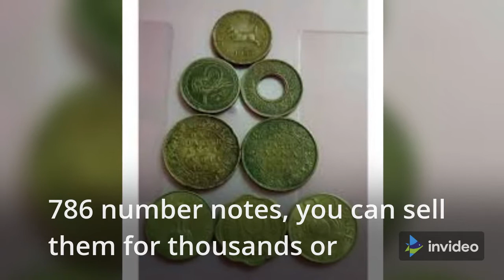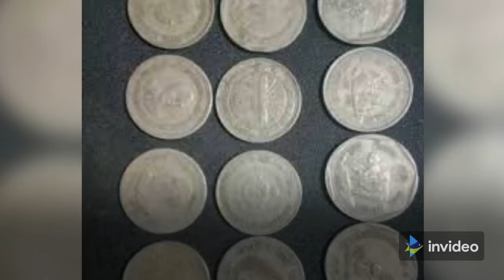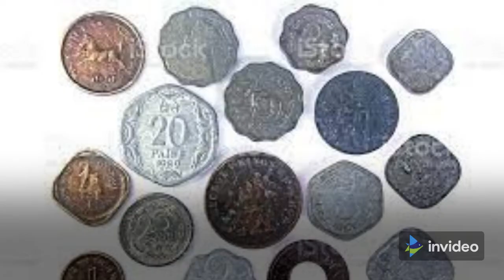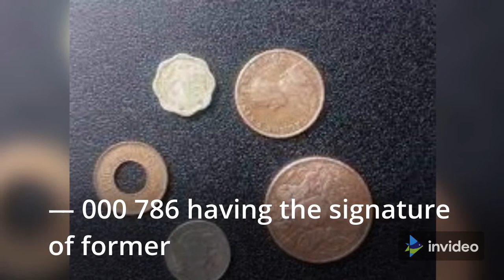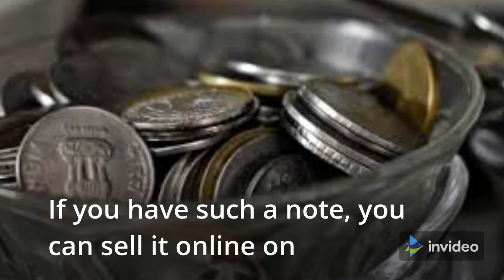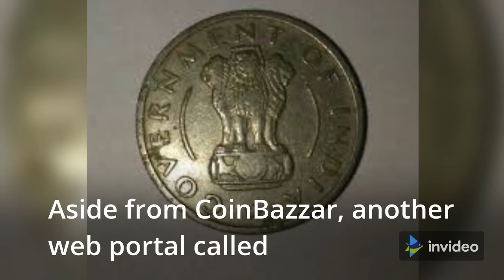Sell Old Coins And Make Money From Home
If you are someone who has been collecting rare or special coins, currency notes then you have the option to now auction them online and earn thousands. Nowadays, old and rare coins of Re 1, Rs 2 and old currency notes of Re 1, Rs 2, Re 5 can be auctioned online for thousands of rupees.

If you have some rare coins, You can visit the CoinBazzar website and create an account by furnishing your details like name, email and full address and then sell your coins or notes on the website. You just have ti put out your coin or note and the price you expect and the buyers interested in it will contact you directly.

If you own coins in the denomination of Rs 10 with Mata Vaishno Devi engraved on them, you can earn lakhs of rupees by putting them up for auction. An old Re 1 note dating back to the years 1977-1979 go uo to Rs 45,000. However, the only catch is that the old one rupee note should have the signature of the former principal secretary, ministry of finance, Hirubhai M Patel, who served his tenure in 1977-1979 under Prime Minister Morarji Desai.

At the moment, 10 pieces of ONGC commemorative Rs 5 coins are selling for Rs 200 on the website. Also, a Rs 100 note with a rare numerical series — 000 786  having the signature of former RBI governor D Subbarao is being sold on the website for Rs 1,999. There are some coins, currency notes which are being sold for over Rs 40,000 on the website.

An old and rare Rs 10 note in your wallet can fetch up to Rs 25,000 within a few minutes. The note should have an Ashoka pillar printed on one side and a boat on the other side. The note was issued in the year 1943 during the British rule in India.

This note should have the signature of then RBI governor CD Deshmukh. Apart from this, 10 Rupees should be written in the English language on both ends of the note on the backside. If you have such a note, you can sell it online on CoinBazzar platform.

CoinBazzar claims to be a leading company in numismatics, the study or collection of coins, tokens, paper money, medals and related objects and it is offering to buy such rare coins, notes and other items. The company began operation in March 2015 when for the first time the website went live on the internet.

Aside from CoinBazzar, another web portal called IndiaMART.com is also offering similar deals. An old 25 paise coin, can fetch up to Rs 1.5 lakh in return. The only catch is that the colour of your 25 paisa coin should be silver. If someone has a 25 paisa silver coin then they can just click the photo of the same and upload it on IndiaMART.com where people take part in the auction.

Another e-commerce site Quickr also helps people sell rare coins and notes online for good money. The Queen Victoria’s coins from the year 1862 are being sold for Rs 1.5 lakh on the portal. The Re 1 silver coin made in the year 1862 comes under the category of rare coins.

In case you have one of these antique coins and are willing to sell it, you have to register yourself as an online seller on Quickr. After registering, you can place your advertisement of the coin by clicking a photo of it and uploading on site. The buyers who want to purchase the coins will contact you directly and you can negotiate with the buyers and sell your coin as per your terms of payment and delivery.